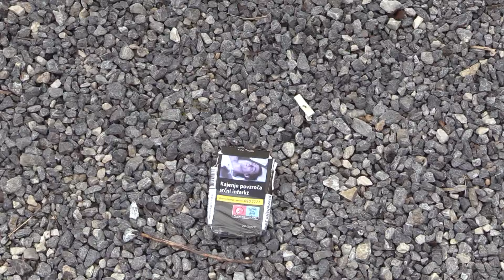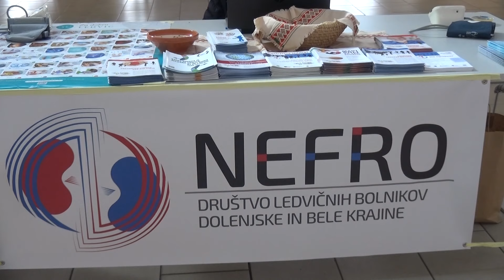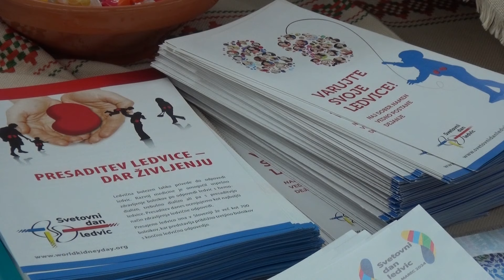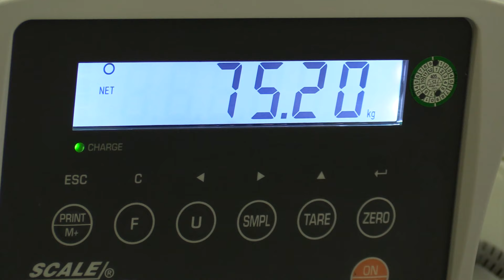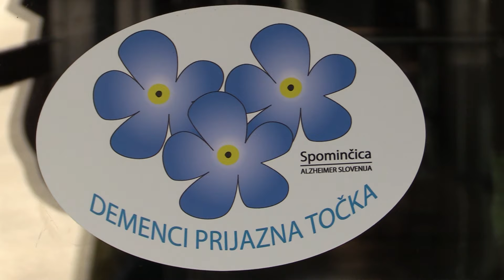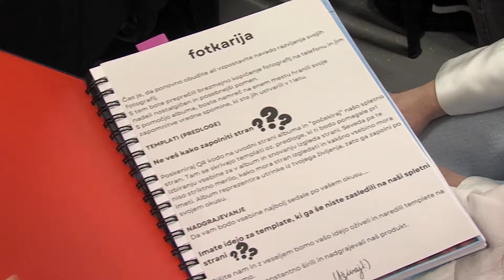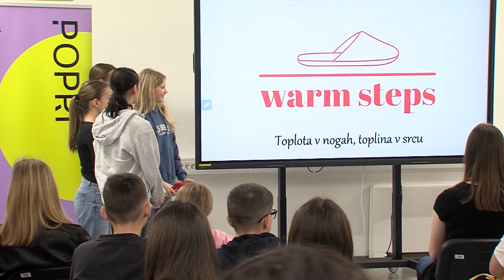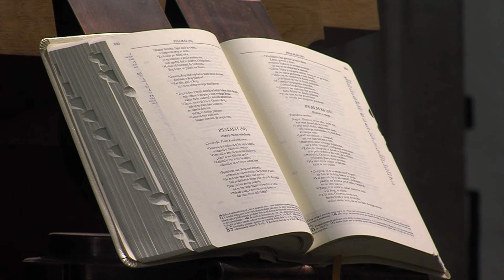Novo mesto živi, 25. marec 2024